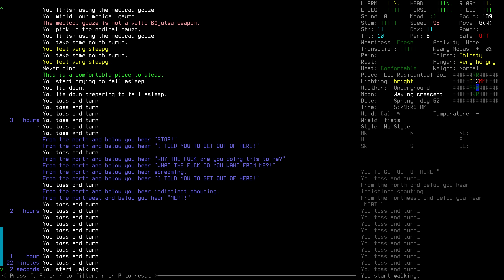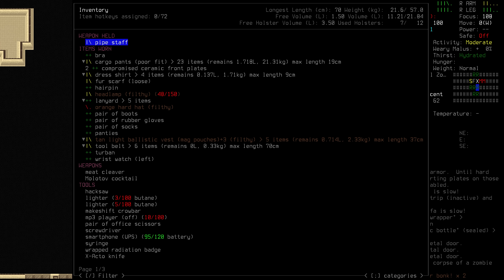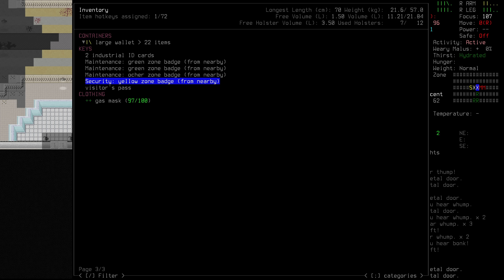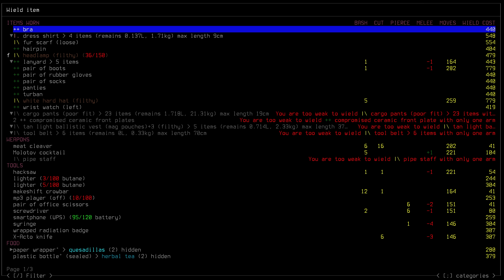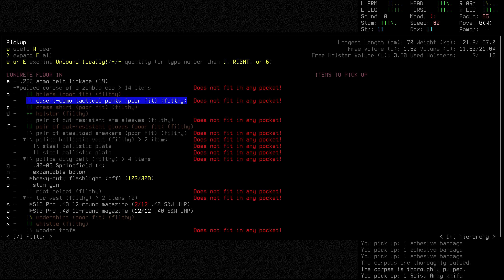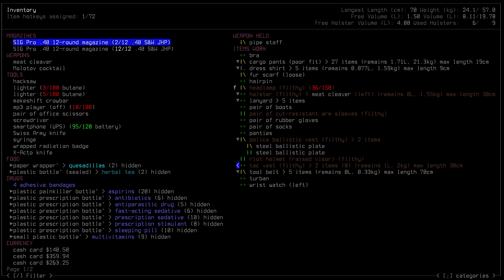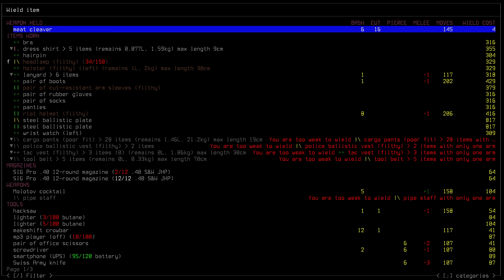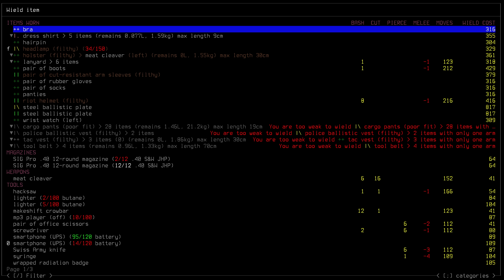Trans-Coast Escape | CDDA Ep 4 "One Wrong Move"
Diving back into our Short Survival series, for season two we will be undertaking a number of interesting and diverse challenges in the world of Cataclysm: Dark Days Ahead.

►Airing Monday, Wednesday & Friday at 1500EST

►Soundpack: @'s

Cataclysm DDA